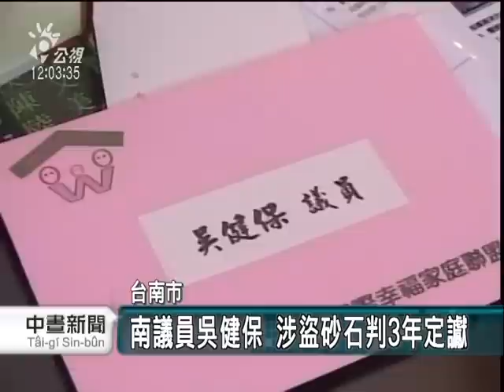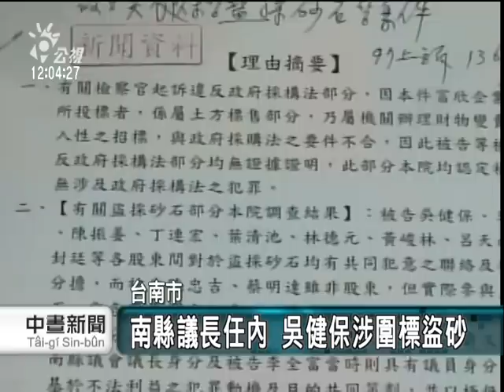20110512 公視中晝新聞 南市議員吳健保 盜砂判刑3年定讞